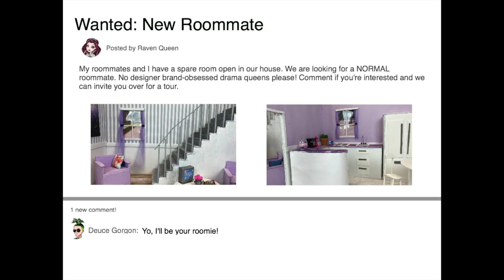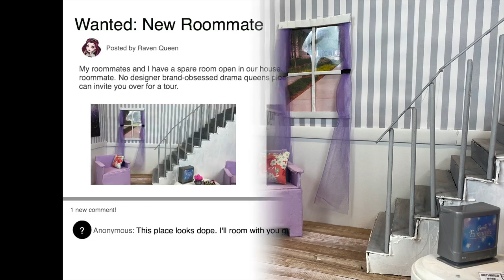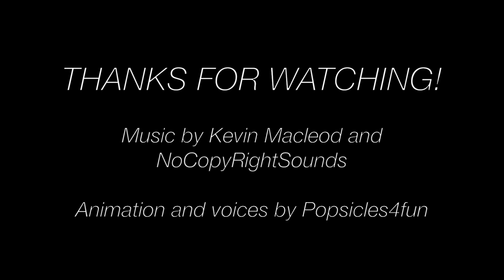The New Roommate- A Monster High/Ever After High Stop Motion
The ghouls need to pay their rent and have to start the search for a new roommate to replace Heath.